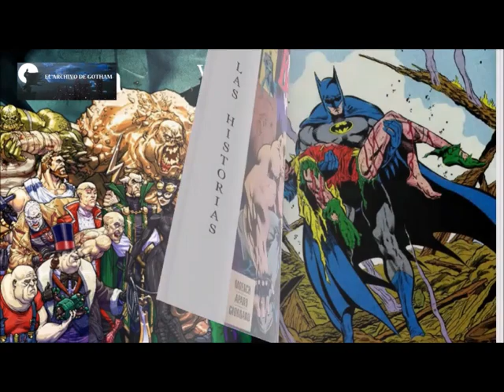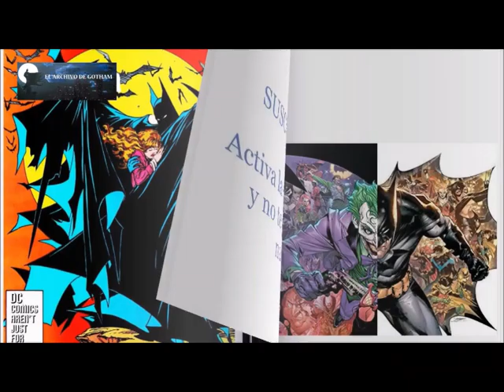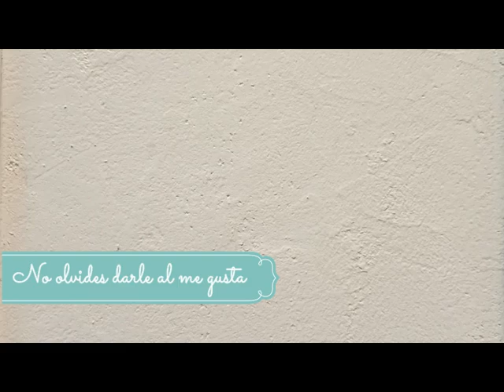Mi colección de Jokers de Mcfarlane Toys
Hoy os enseño las figuras artículadas de la marca Mcfarlane Toys que forman parte de mi colección, casi todas del personaje del Joker.